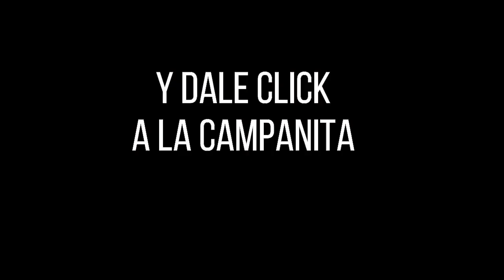FANTÁSTICA DÍA Resultados del SÁBADO 17 DE SEPTIEMBRE de 2022 ✅🥇🔥💰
Hola buenas tardes, te presentamos los resultados de las loterías y chances en Colombia, vamos con el Resultados del Chance Fantástica día del SÁBADO 17 DE SEPTIEMBRE de 2022.

Resultado Lotería de Boyacá SÁBADO 17 SEPTIEMBRE de 2022
Resultado Lotería del Cauca SÁBADO 17 SEPTIEMBRE de 2022
Resultado Lotería de Manizales SÁBADO 17 SEPTIEMBRE de 2022

NUMEROLOGIA COLOMBIA
Resultado Dorado mañana 17 de Septiembre 2022
Resultado Chontico día 17 de Septiembre 2022
Resultado Paisita 1 del 17 de Septiembre 2022
Resultado Astro Sol 17 de Septiembre 2022
Resultado Sinuano día 17 de Septiembre 2022
Resultado Caribeña día 17 septiembre 2022
Resultado dorado tarde 17 septiembre 2022
Resultado Paisita noche 17 septiembre 2022
Resultado Chontico noche 17 septiembre 2022
Resultado Cafeterito 17 septiembre 2022
Resultado Astro luna 17 septiembre 2022